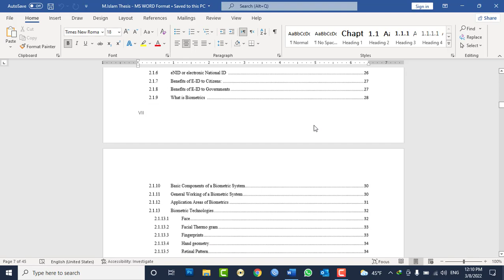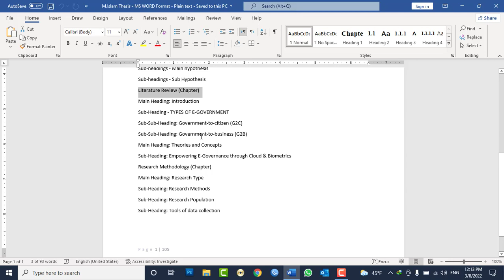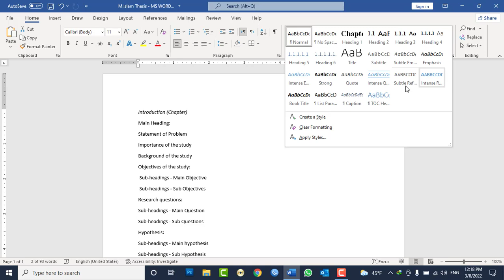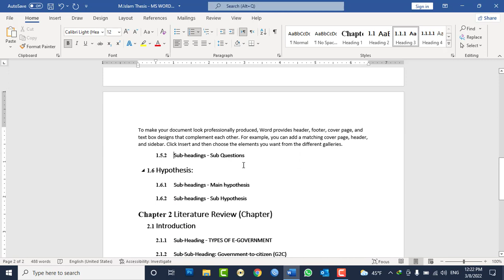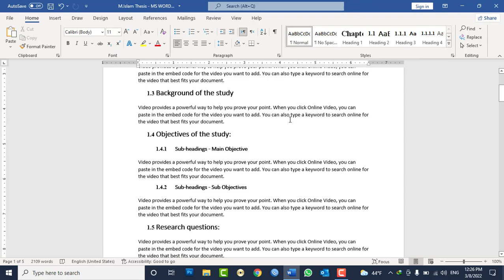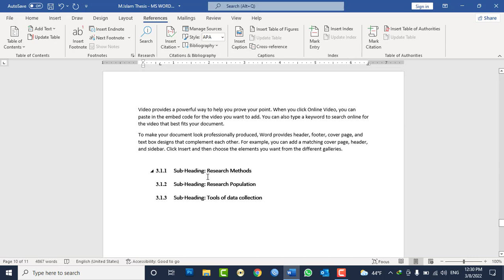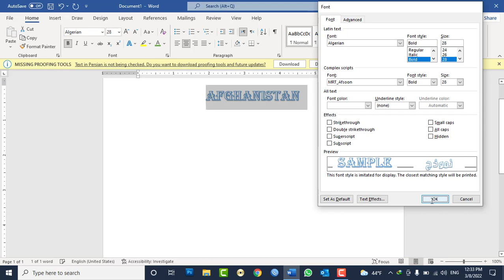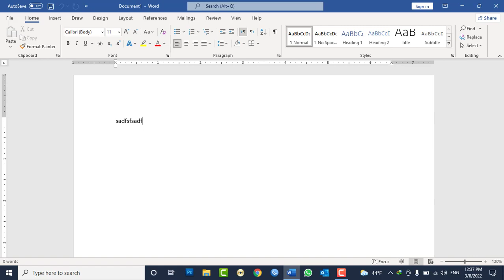MS WORD 2021 Tutorials in Pashto Lesson No 8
In this video you will learn:
How to properly format your thesis and dissertation in MS WORD 2021